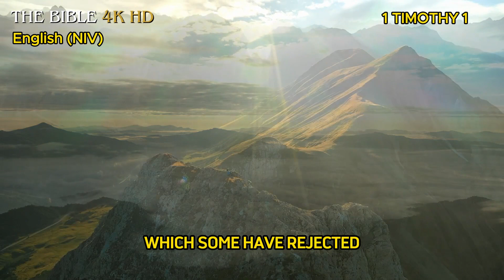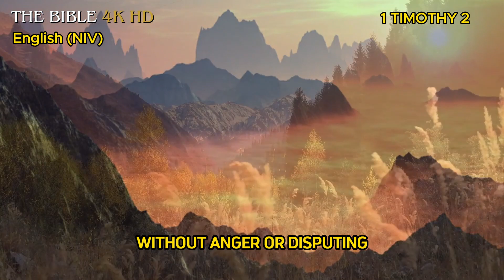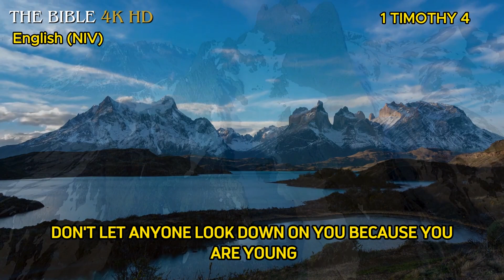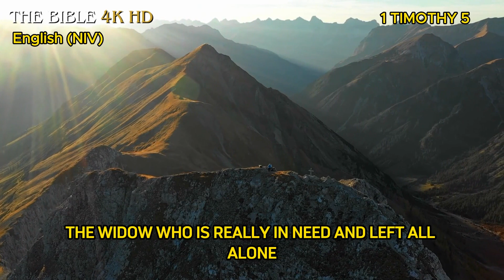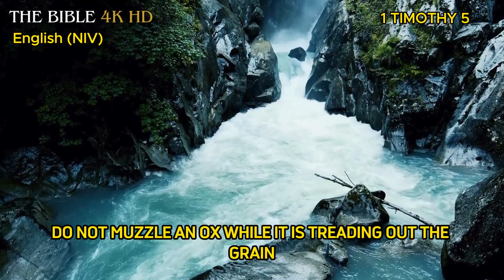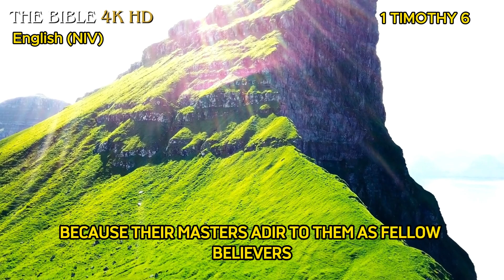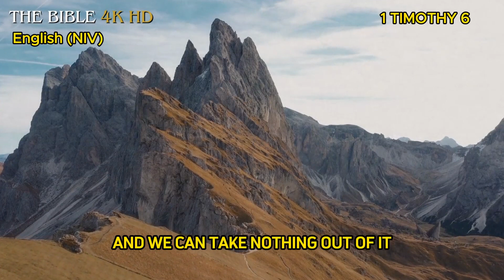1 TIMOTHY: Amazing 4K HD nature scenes in the special voice of Sir David Suchet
Welcome to THE BIBLE 4K HD! Embark on an enlightening spiritual journey as we delve into the profound wisdom of the First Epistle to Timothy from the Holy Bible (New International Version) in the distinguished voice of Sir David Suchet. With captivating video images showcasing God's creation, allow yourself to be transported into the depth of the words of Timothy, creating an atmosphere of peace and reflection.

Discover the depth of each passage and the compelling teachings within this impactful book, emphasizing themes such as leadership, prayer, and the pursuit of godliness. As we explore 1 Timothy, the main message unfolds, urging believers to stand firm in their faith, maintain sound doctrine, and conduct themselves in a manner reflecting the love and grace of Christ.

The seamless fusion of engaging narration and beautiful nature sceens will provide a unique experience, connecting you to the profound messages within 1 Timothy. Prepare to be inspired, enlightened, and strengthened as you dive into the profound Word of God, accompanied by the captivating landscapes of His creation. Let the perfect synergy of narration and nature create a conducive environment for meditation and spiritual connection as we unveil the hidden treasures in 1 Timothy.

May this unique experience guide you towards peace and inspiration in your spiritual journey.

The version used in this Bible reading, set against the backdrop of breathtaking nature landscapes, is the New International Version. Follow the complete texts in the video while enjoying the remarkable narration by Sir David Suchet.

While it doesn't replace reading a Holy Bible, if you appreciate a light read paired with the soothing sound of rain, this will become your preferred Bible.

Share this message of hope with your family and friends! May God abundantly bless you through this message!